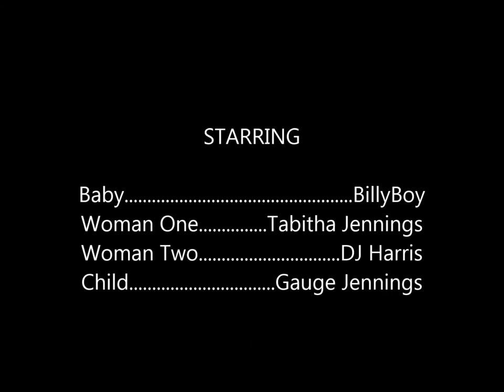Chew-Choos Cutie Pie Silicone Teething Necklace from Baby Pinch Boutique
Chew Choos 'Cutie Pie' Silicone Teething Necklace from Baby Pinch Boutique provides soothing relief. It is soft yet firm and it's faceted texture helps reduce drooling. A great natural method to manage teething pain and tenderness while providing a good sensory experience for your child. It can be frozen or cooled just like traditional teethers too!

My grandson, Billy Boy, just loves his Chew Choos 'Cutie Pie' Silicone Teething Necklace from Baby Pinch Boutique. He is breaking in a bunch of new teeth...